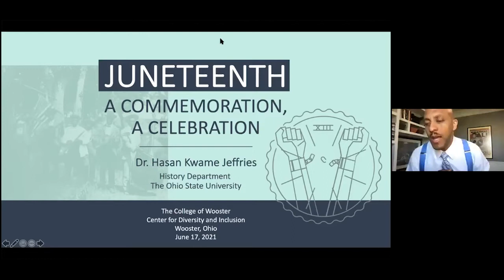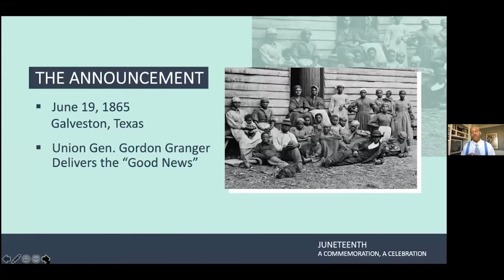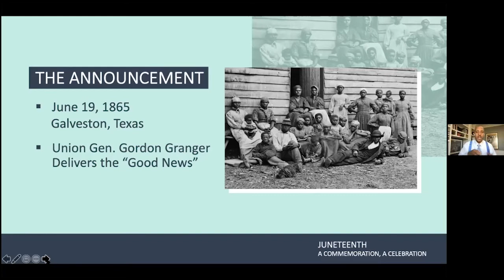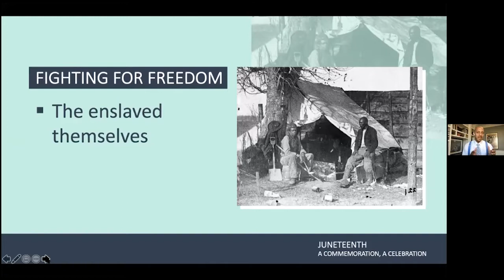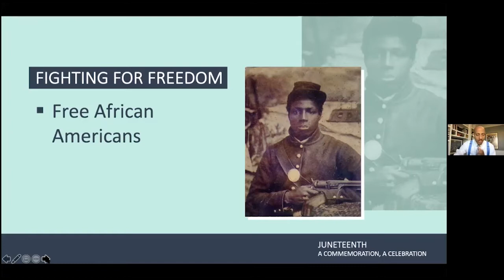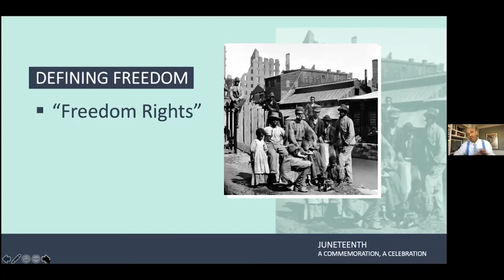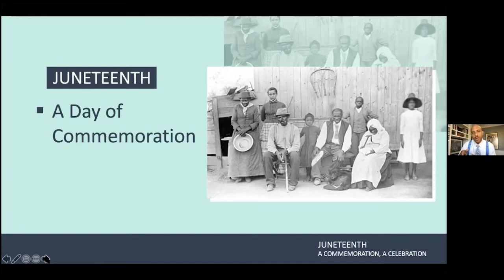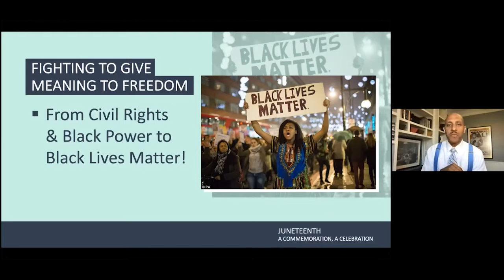Dr. Hasan Kwame Jeffries delivers Juneteenth address at The College of Wooster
Dr. Jeffries, associate professor of history at The Ohio State University, presented, "Juneteenth: Remembering Slavery; Celebrating Freedom." The event was hosted by Wooster's Office of the Chief Diversity, Equity and Inclusion Officer and the Center for Diversity and Inclusion.

For the past eighteen years, Jeffries has been teaching Civil Rights and Black Power Movement classes at The Ohio State University and has won several awards for his teaching, including the Ohio State University Alumni Award for Distinguished Teaching.

He authored the book Bloody Lowndes: Civil Rights and Black Power in Alabama’s Black Belt, as well as writing and narrating the 10-episode Audible original series Great Figures of the Civil Rights Movement released in Feb. of 2020. He was also the editor of the book Understanding and Teaching the Civil Rights Movement, which recieved the Harvey Robinson Prize from the American Historical Association.

Outside of his academic work, Jeffries also helps with several public history projects, which includes serving as the lead historian for a renovation of the National Civil Rights Museum in Memphis, Tennessee. He also hosts the podcast “Teaching Hard History: American Slavery,” produced by the Southern Poverty Law Center.